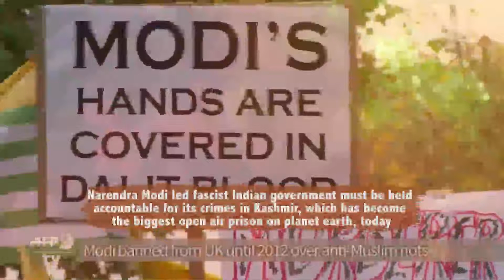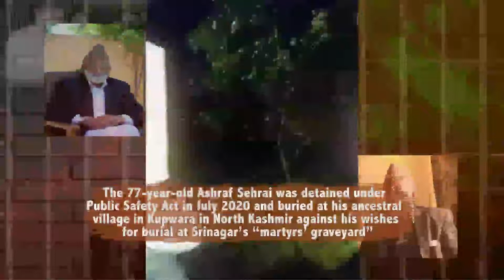WAR CRIMES IN IIOJK & HUMAN RIGHTS ABUSES ASHRAF SEHRAI CASE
WAR CRIMES IN IIOJK
HUMAN RIGHTS ABUSES- ASHRAF SEHRAI CASE
International Day of Peace is observed around the world on 21st September.
The peace is something quite unknown to the people in IIOJK who are facing the worst state terrorism by India in the territory for the past several decades.
Recently, Pakistan has presented a detailed dossier on war crimes and HR violations in IIOJK by extremist Indian forces, which has exposed hypocratic Indian face.
Narendra Modi led fascist Indian government must be held accountable for its crimes in Kashmir, which has become the biggest open air prison on planet earth, today.
Four UN special rapporteurs has urged Indian government to conduct an impartial probe into the arrest of senior APHC leader, Mohammad Ashraf Sehrai and his subsequent death in custody in IIOJK.
The 77-year-old Ashraf Sehrai was detained under Public Safety Act in July 2020 and buried at his ancestral village in Kupwara in North Kashmir against his wishes for burial at Srinagar’s “martyrs’ graveyard”.
The same treatment was meted to Hurriyat leader Geelani, who died on 1st September but was denied burial at the hallowed Srinagar cemetery and buried elsewhere.